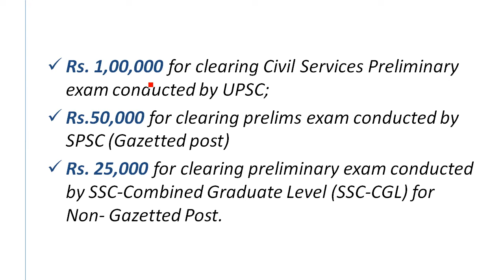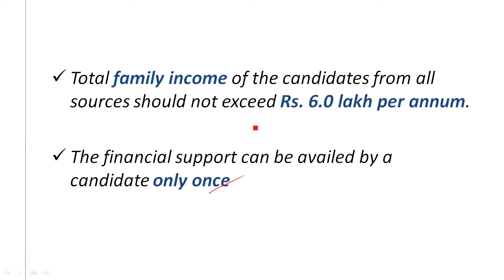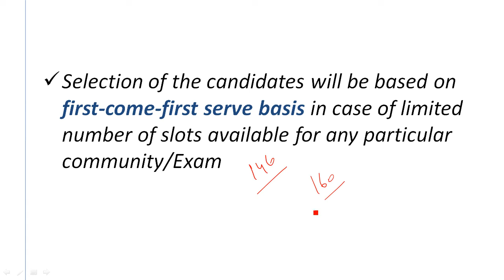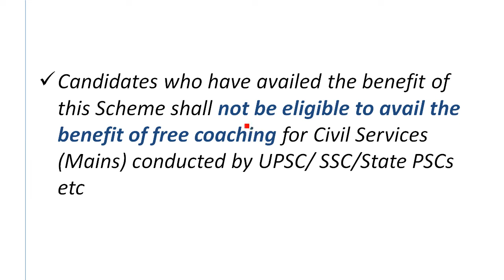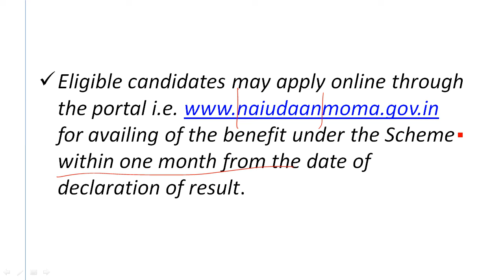Rs.50,000 for TNPSC Preparation | Apply Method | All Minority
Central government secheme for clearing upsc, tnpsc, ssc
fund for UPSC TNPSC SSC preparation
Rs. 1,00,000 for clearing Civil Services Preliminary exam conducted by UPSC;
Rs.50,000 for clearing prelims exam conducted by SPSC (Gazetted post)
Rs. 25,000 for clearing preliminary exam conducted by SSC-Combined Graduate Level (SSC-CGL) for Non- Gazetted Post.
Apply Method
Eligible Condition
Selection Process